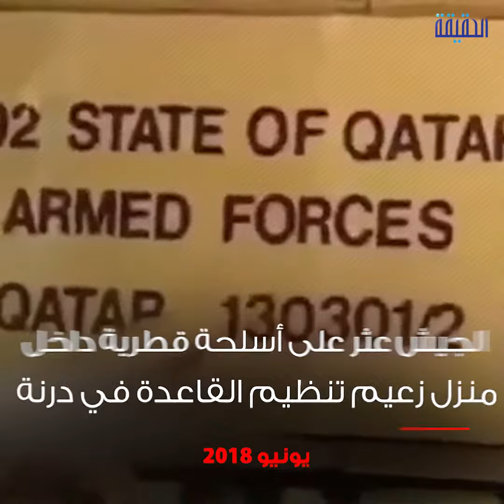الحقيقة | ليبيا تقاتل إرهاب قطر وتركيا تركيا تُرسل السلاح والعتاد لإرهابيي طرابلس عبر مالطا